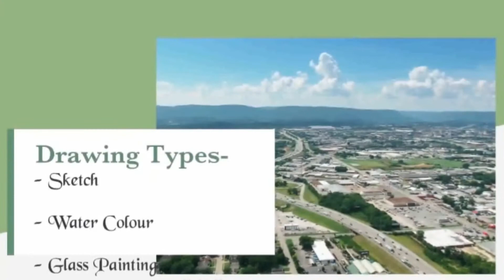Devi Saraswati Sketch ||| Saraswati Puja Special ||| Chandraye - Creative Art Studio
hey my you tube guys !
hope you really enjoy this video... of Saraswati sketch
✏️Materials :- Art Paper, Camel Sketch Pencils, Blending Brush, Black Pen.
⏳️Time Taken :- 24 hours
Comment down your next demand subject of drawing !